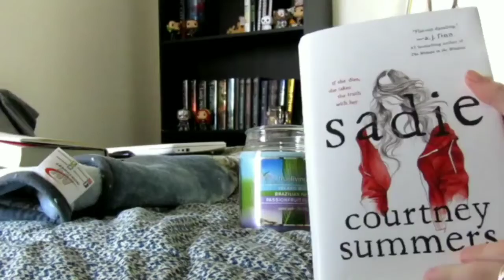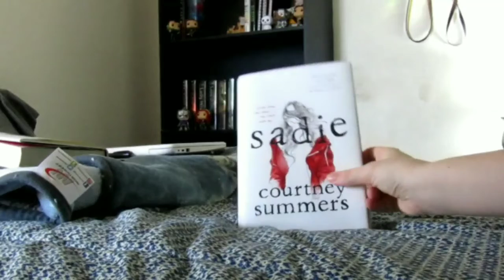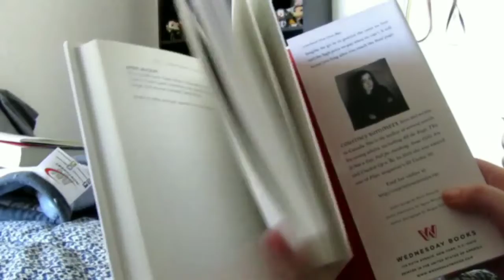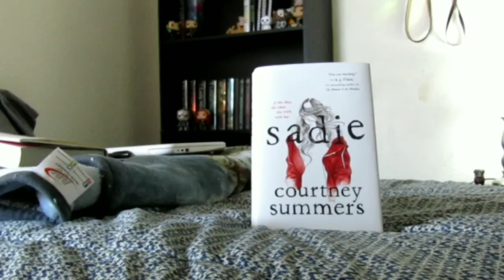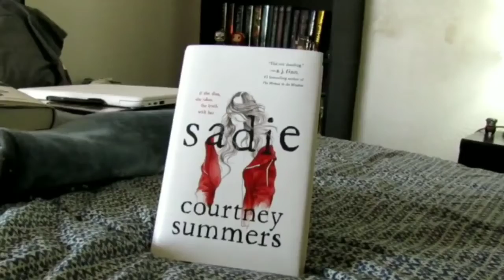Book Review 2019